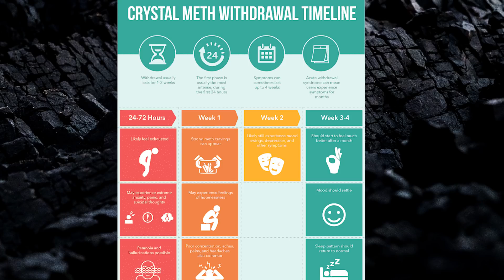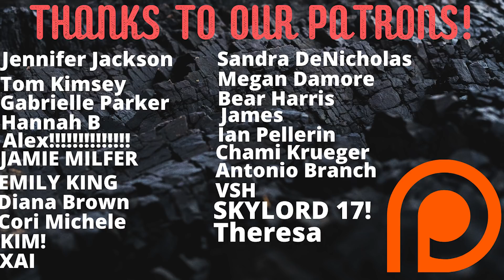The Case of Matthew Hahn - Facing 400 Years In Prison For Doing The Right Thing - A True Crime Story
Today we are talking about the stranger than fiction true crime story of Matthew Hahn. Matthew Hahn was addicted to drugs, and at a low point in is life. During this period of time, he was burglarizing homes in order to fuel his addiction. In one of the homes, he found a safe. In that safe was something he never thought he would ever find, and it would turn his life upside down.

Thanks for listening to this podcast!

We're a true crime channel that started as a podcast, and now mainly focuses on YouTube. We cover serial killers, murderers, and all around general psychopaths. We also want to cover more cult, and obscure stuff as well. We don't do ASMR ;)